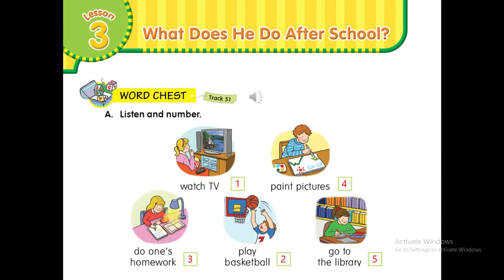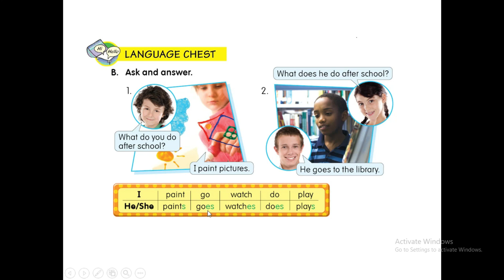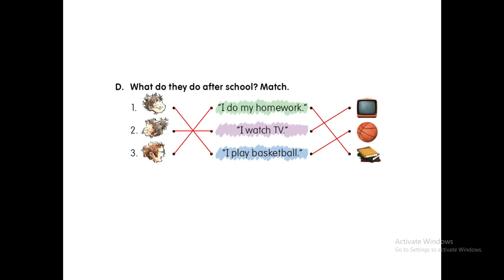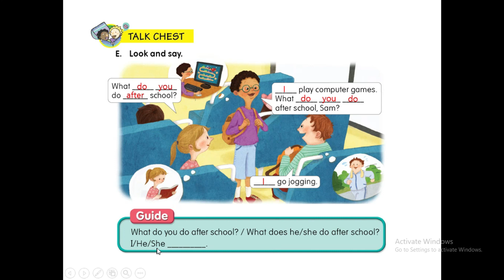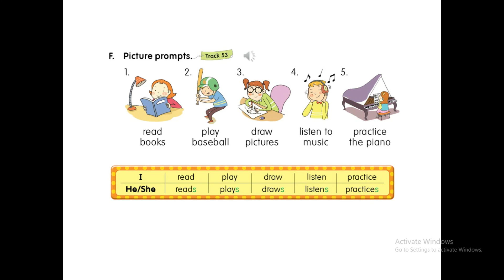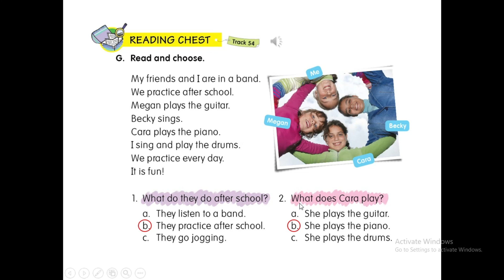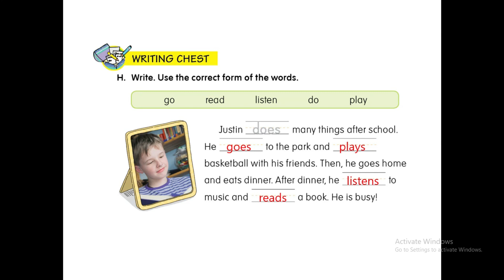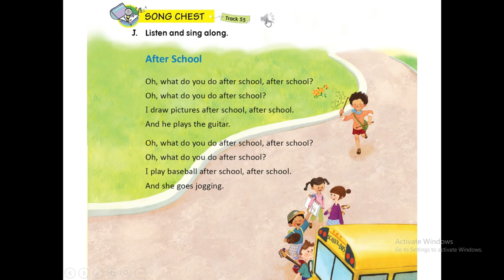What do you do after school? | English | Kelas 2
kegiatan setelah sekolah